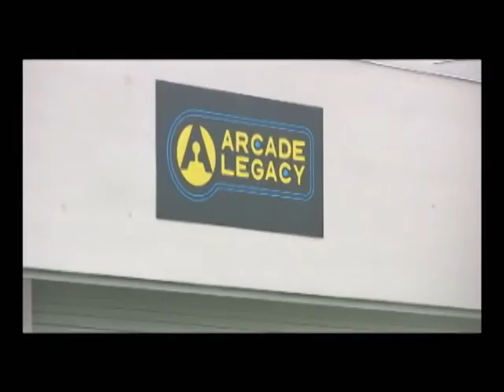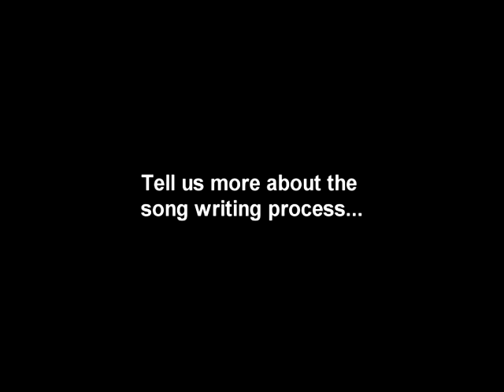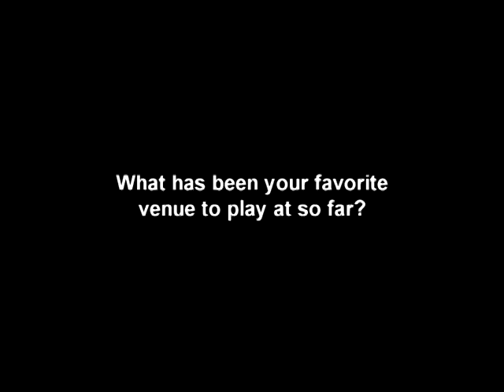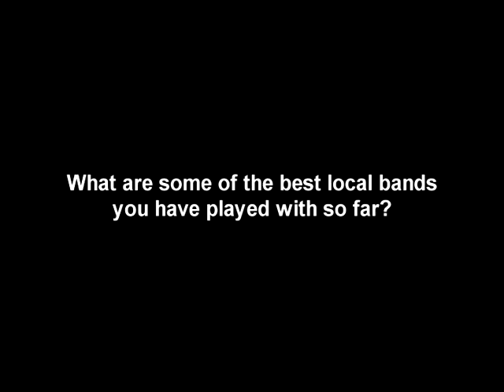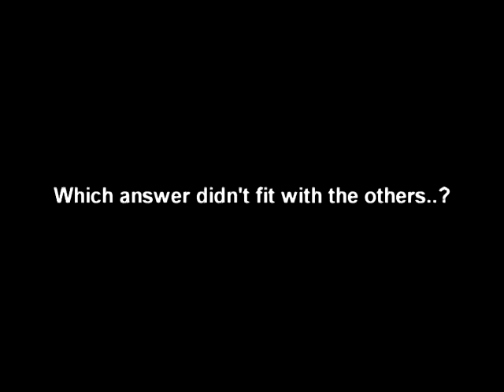Sonic Edge Cincinnati Episode 003 - Cincinnati Music Television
Arcade Legacy and The Fetus Between Us. Sonic Edge is Greater Cincinnati's video source for local music. Episode 003 contains an interview with Arcade Legacy owner Jesse Baker and an interview/live performance by metal rockers The Fetus Between Us.